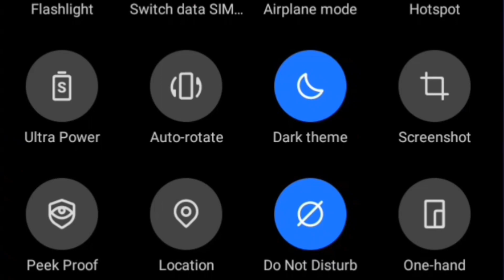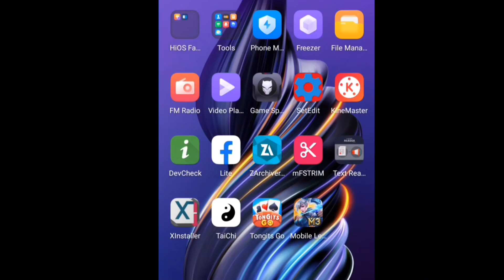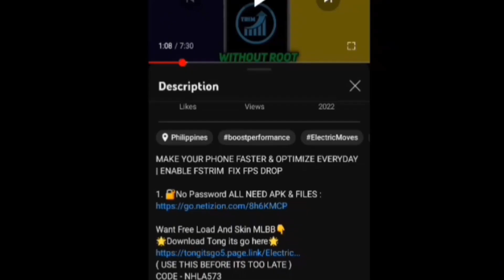How To Fix Loading Screen Stuck In Mobile Legends | Using This Tricks!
How To Fix Loading Screen Stuck In Mobile Legends | Using This Tricks! Any Patch

Want Free Load And Skin MLBB👇
( USE THIS BEFORE ITS TOO LATE )
CODE - NHLA573